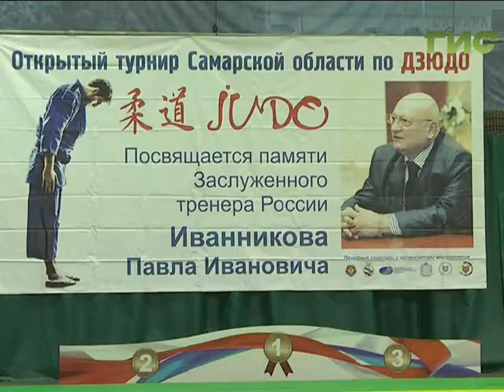Новости спорта (12.04.17)